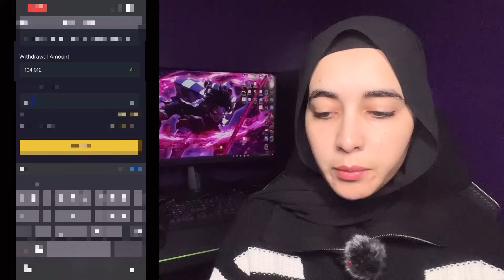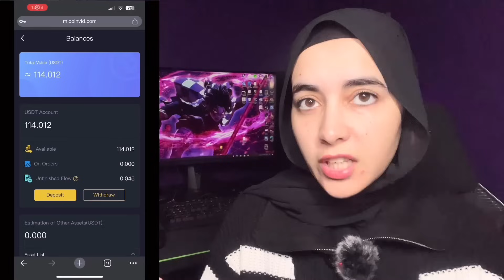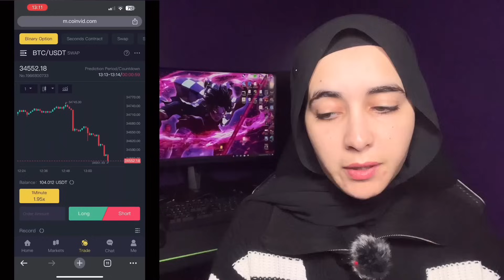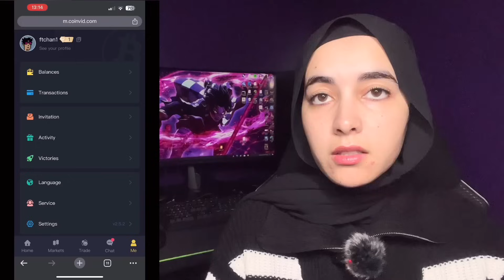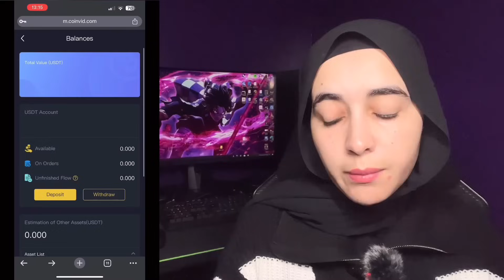موقع ربحي خيالي 103$ في اليوم فقط من النقر بهاتفك مع إثبات السحب | الربح من الانترنت للمبتدئين 2024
✓الايميل الإعلانات 📥
📌مواقع تواصل الاجتماعي الخاصة بي 👇🏻

🎬 القنوات الأخرى الخاصة بي👇🏻

تطبيق ربح المال من مشاهدة الفيديوهات والسحب فودافون كاش,
الربح من مشاهدة فيديوهات